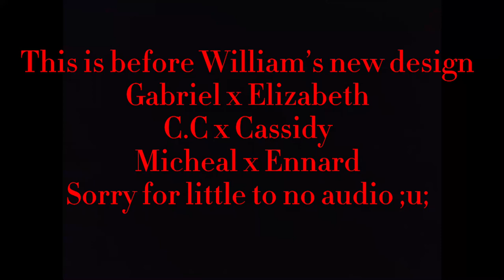Micheal Meets ???|| original?|| part 2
And I’ll be working on some content that will be connected to this video
Anyways enjoy this vid 😁